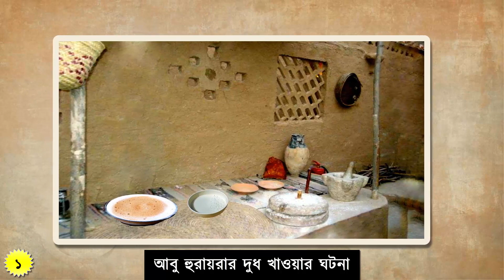নবীজির বরকতে দুধ বৃদ্ধির বিস্ময়কর ঘটনাগুলো || রাসূল ﷺ এর ঘটনা || আমাদের ইসলাম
আমাদের প্রিয় নবী হযরত মুহাম্মাদ (সঃ) এর জীবনী থেকে আমরা বিশেষ কিছু বিস্ময়কর ঘটনা সম্পর্কে জানতে পারি। নবীজির জীবন কাহিনী আলোচনার এই ভিডিওতে প্রকাশ করা হয়েছে নবী কারিম (সঃ) এর বরকতে খাদ্য বৃদ্ধির ঘটনা। প্রকাশিত ঘটনাগুলো হলো -
00:00 ১। আবু হুরায়রা (রাঃ) এর দুধ খাওয়ার ঘটনা
05:12 ২। ইবনে মাসউদের মেষের দুধের ঘটনা
07:48 ৩। শীর্ণকায় মেষের দুধ দোহন
08:38 ৪। বকরীর দুধ দোহনের ঘটনা
09:12 ৫। একটি ছাগলের বিস্ময়কর ঘটনা